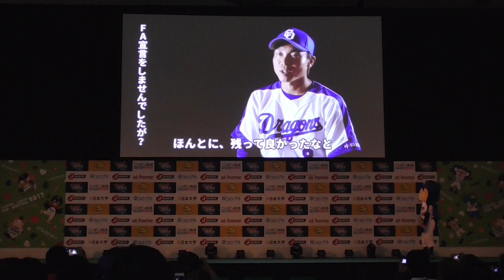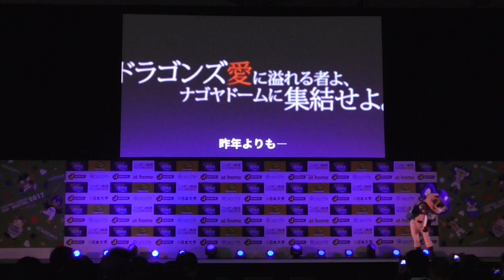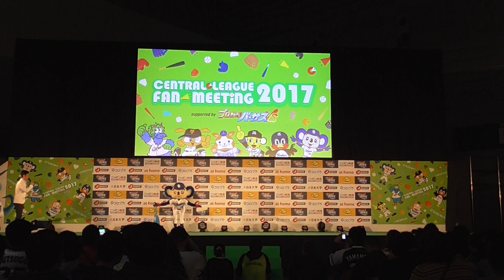中日ドラゴンズ＠2017セ・リーグファンミーティング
球団別パフォーマンスタイムです。
ドアラ、シャオロン、パオロン、チアドラ2017の登場です。
あと、ドラゴンズ愛。

1曲目　Girlfriend
2曲目　燃えよドラゴンズ